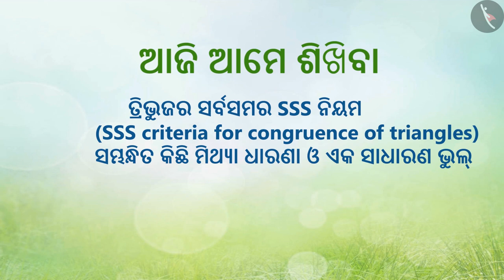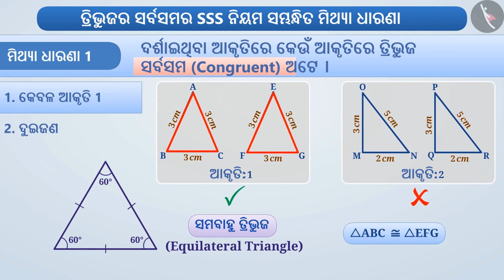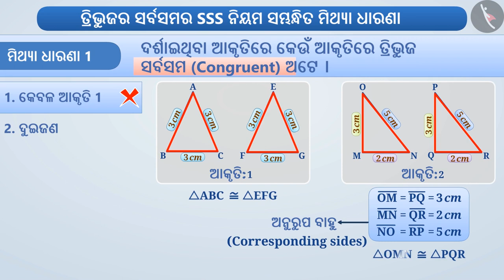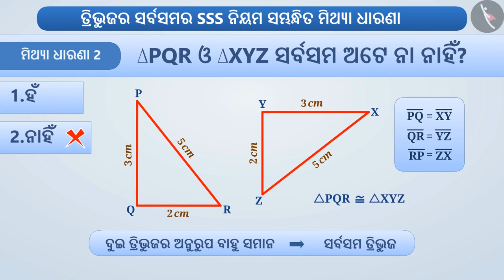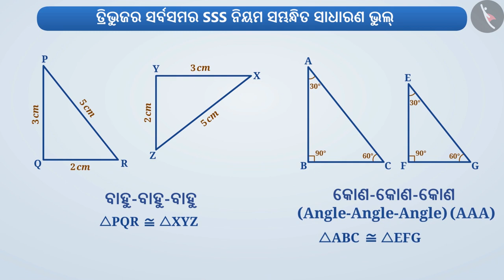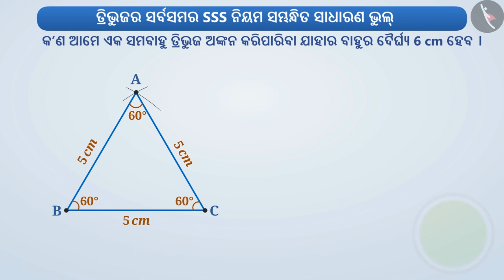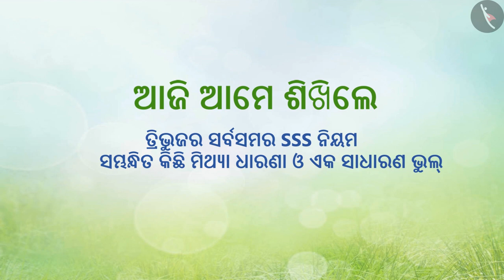ତ୍ରିଭୁଜର ସର୍ବସମତାର ବାହୁ ବାହୁ ବାହୁ (SSS) ନିୟମ|Part3/3|SSS Congruence Criterion-triangles|Odia|Class7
Class 7 | ତ୍ରିଭୁଜର ସର୍ବସମତାର ବାହୁ ବାହୁ ବାହୁ (SSS) ନିୟମ|Part3/3|SSS Congruence Criterion-triangles|Odia|Class7

TicTacLearn Video
Interactive Videos